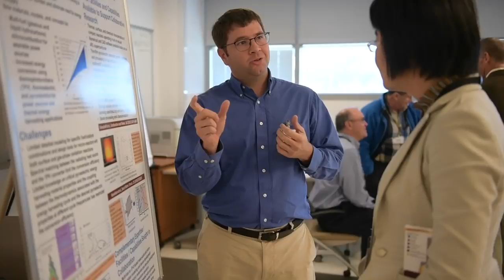Brazilian researcher works with U.S. Army scientist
A post-graduate researcher from Brazil's Pontifícia Universidade Católica do Rio de Janeiro is conducting basic thermal expansion research with an American scientist at the U.S. Army Research Laboratory.